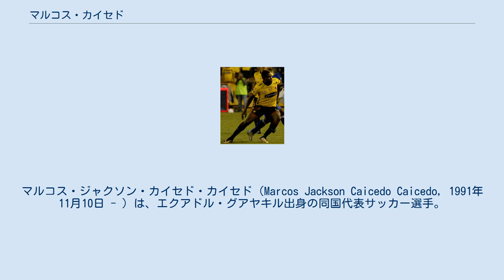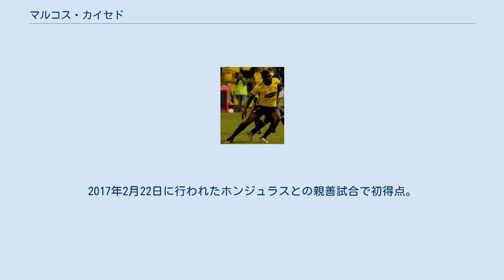マルコス・カイセド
エル・ナシオナルの選手
クラブ・レオンの選手
ドラドス・デ・シナロアの選手
CDミネロス・デ・サカテカスの選手
マルコス・ジャクソン・カイセド・カイセド（Marcos Jackson Caicedo Caicedo, 1991年11月10日 - ）は、エクアドル・グアヤキル出身の同国代表サッカー選手。
グアヤキル・シティFC所属。
ポジションはFW（左ウィング）。
 2007年にCSエメレクのトップチームで初出場。
2012年にCDエル・ナシオナルに期限付き移籍した後、エメレクに復帰した。
 2014年にクラブ・レオンに移籍。
2015年7月26日にドラドス・デ・シナロアにワルテル・アジョビ、セグンド・カスティージョ、クリスティアン・スアレスとともに彼は期限付き移籍で加入。
2016年にCDミネロス・デ・サカテカス、バルセロナSCに期限付き移籍した。
 2017年7月より、バルセロナSCへ完全移籍。
3年半の在籍で公式戦100試合以上に出場した。
 2020年1月16日にLDUキトへ移籍。
シーズン公式戦30試合以上に出場するが無得点に終わった。
2021年シーズンはパブロ・レペット監督の構想から外れ、1月25日にグアヤキル・シティFCへシーズンローンとなることが発表された。
 2016年11月10日に行われた2018 FIFAワールドカップ・南米予選のウルグアイ戦でエクアドル代表として初出場。
2017年2月22日に行われたホンジュラスとの親善試合で初得点。
 弟のワルベルト・カイセドもサッカー選手。